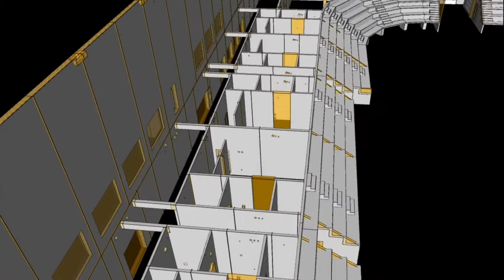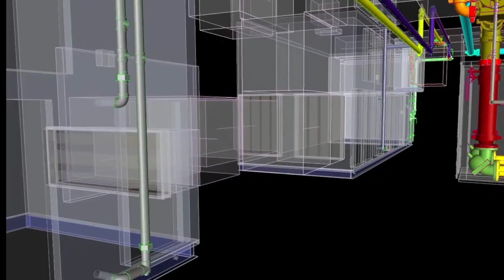2021 Eagle Builders Center - WCC Video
A feature video on the new Eagle Builder Center in Blackfalds.
Created to highlight the project for our Nomination in the Sub-Contractor of the Year category at the Red Deer Construction Association Commercial Construction Awards, March 2022